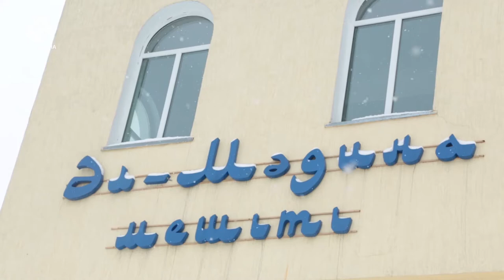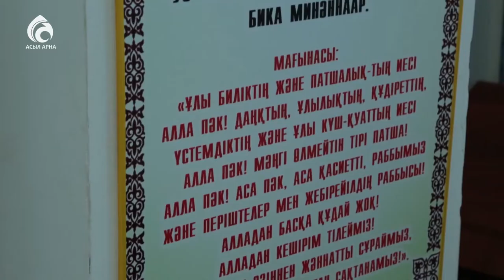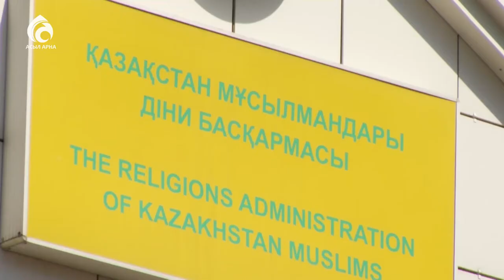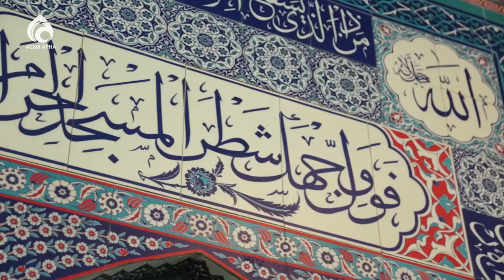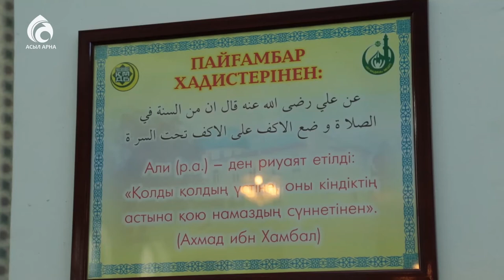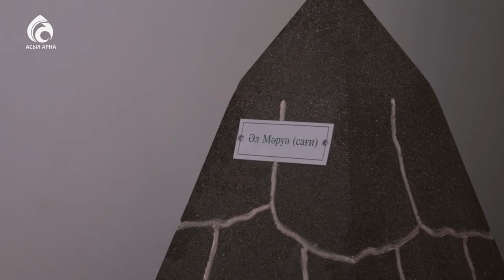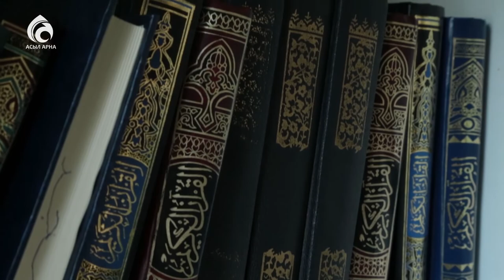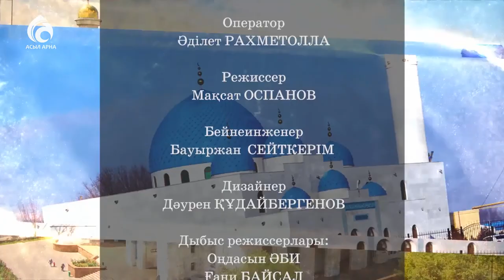Әл-Мәдина мешіті \ Қазақстан мешіттері \ Асыл арна